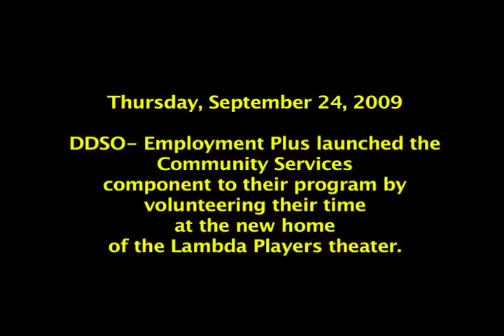DDSO- Employment Plus VOLUNTEERS!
E+ has started it's Community Service division off the right way. Thursday, September 24, 2009 volunteers from Employment Plus helped get the non-profit theater - The Lambda Players that much closer to opening.  Everyone registered through Hands of Sacramento and helped our community be a little better.  We look forward to many more volunteer events.